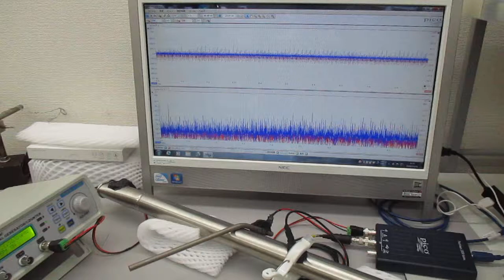メガヘルツの超音波システム